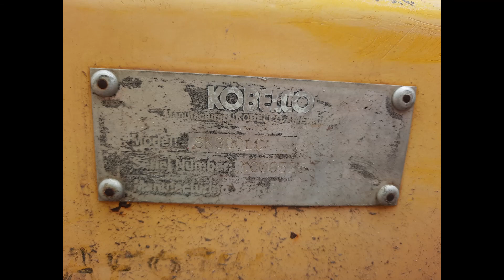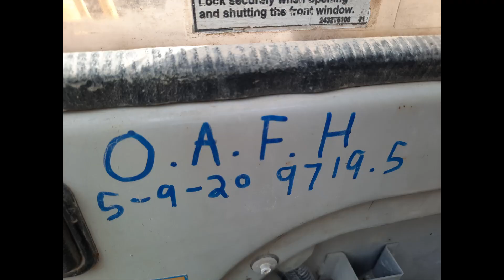Kobelco Mark IV SK300LC Excavator w 5 ft 60" Bucket 8.3 Cummins New Batts Boom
60" 5 foot bucket

9875 hours

197" 16.42 feet long

134" 11.17 feet wide

32" wide track

NEW Komatsu Batteries

8.3L Cummins Turbo Diesel - Has replacement engine

New Main Hydraulic Boom

Thanks!